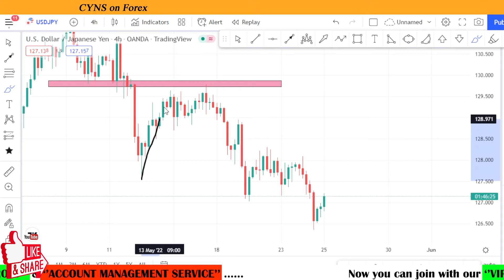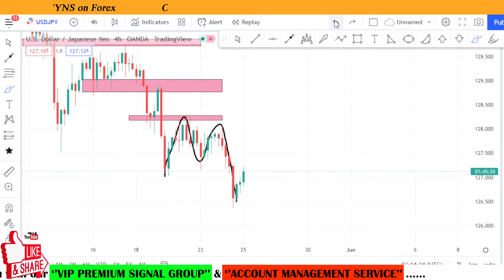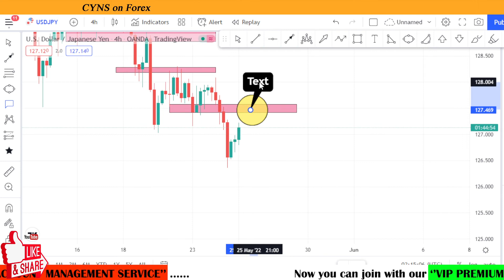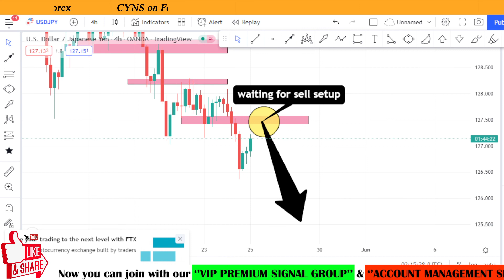USDJPY Technical Analysis & Trading Idea for 25 May 2022 by CYNS on Forex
Hello Traders,

⭕ In this video includes - ( USDJPY Daily Forex Market Update for 25 May 2022 )
    ✅- Technical analysis on USDJPY chart